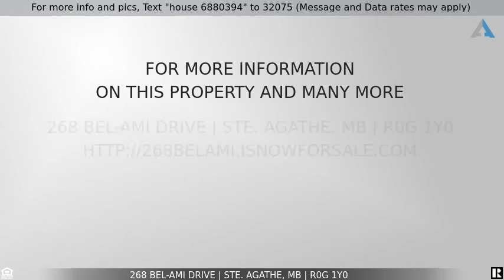Priced at $409,900 - 268 Bel-Ami Drive, Ste. Agathe, MB R0G 1Y0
Beautiful 5 Bedroom Bi-Level Home

Showings Start Aug 26, Open House Aug 30; 12:30-2:30, Offers Sept 2. THIS IS THE MAGNIFICENT PERFECTION WITH EXTRAORDINARY CHARM & APPEAL YOU HAVE BEEN WAITING FOR. This immaculate & very elegant 1,458 sq ft home is just 15 minutes from Winnipeg located in upmarket neighbourhood on the edge of Ste Agathe so it feels like you are living in the country but with all the town & city amenities.Huge fabulous 75'x150' landscaped lot with fantastic landscaping facing countryside. 5 spacious bedrms, 3 spectacular bathrms. Oversized double garage. Greatrm consisting of living/dining & gorgeous kitchen with awesome island all open plan. Huge marvellous screened in maintenance free deck. Amazing Rec Room & sooo many windows. Main floor laundry. Large light loving triple pane windows throughout make for a bright & beautiful home. 9 Foot ceilings. Upgrades Include Basement'17, Deck/pergola/solar roof '17. Love love love the ambiance of this gorgeous almost new exquisite home. EXCELLENT LOCATION! EXCELLENT BUY!